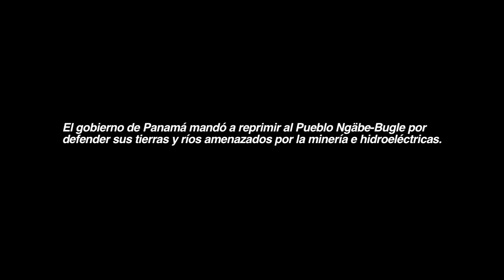Campaña Soy Ngäbe, soy Buglé, soy panameñ@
Campaña de concienciación: Soy Ngäbe, soy Buglé, soy panameñ@.
Marzo 2012.

Con:
Yomira John (cantante)
Lucy Chau (Poeta)
Nelva Reyes (Activista Feminista)
Said Isaac (Productor, Activista Cultural)
Kanabiz (Productor musical)

Soy Ngäbe. Soy Buglé. Soy panameñ@ es una campaña realizada por la Cooperativa Audiovisual, bajo la dirección del realizador Dule Orgun Wagua con el objetivo de mostrar que la lucha por la defensa de los recursos minerales, hídricos y ambientales no es un deber exclusivo de los Ngäbe-Buglé, sino de todos los panameñ@s.

También busca denunciar el racismo y las violaciones de derechos humanos de la población Ngäbe, Buglé y campesina en la Comarca y las Provincias de Chiriquí, Veraguas y Bocas del Toro, perpetradas por la Policía Nacional durante el mes de febrero.

Los testimonios completos se encuentran a partir de la página 19 del Informe de DD.HH. en este enlace.